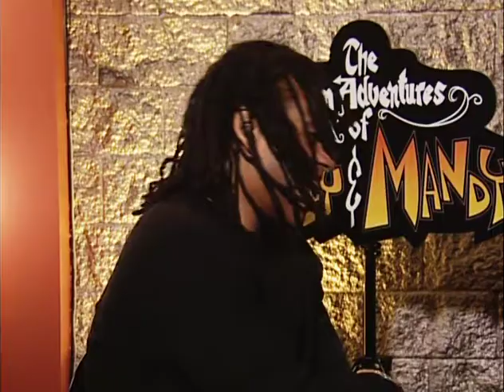Voice Actor Interviews for Billy & Mandy